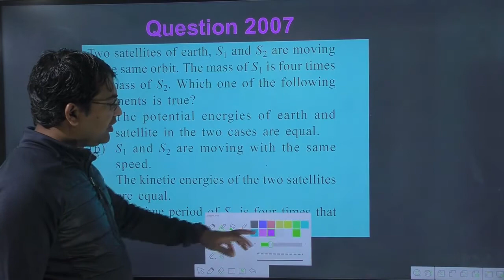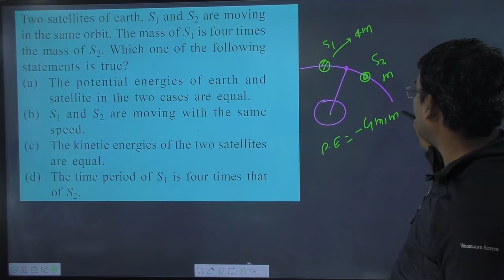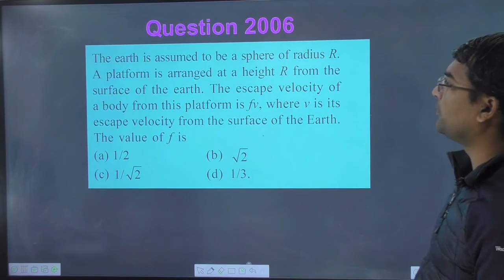Two satellites of earth S1 and S2 are moving in the same orbit. The mass of S1 is four times the